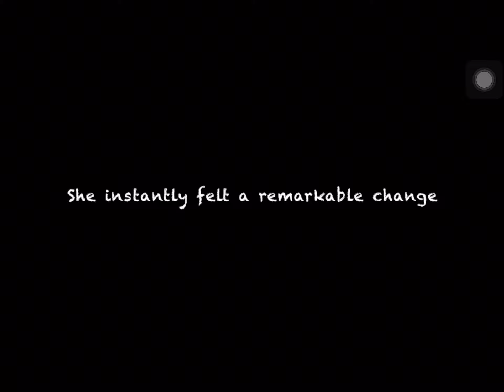Like a Banana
Bend like a banana